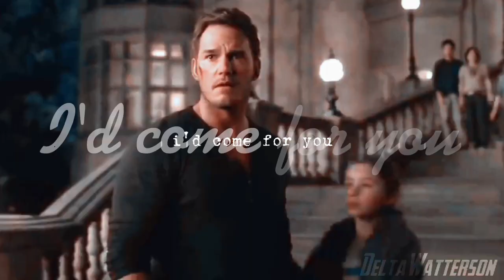Owen + Claire + Maisie || I'd come for you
●Video Information●

▹Program : CapCut
▹Time : ~3 days
▹Frames : Jurassic World : Fallen Kingdom, Jurassic World : Dominion